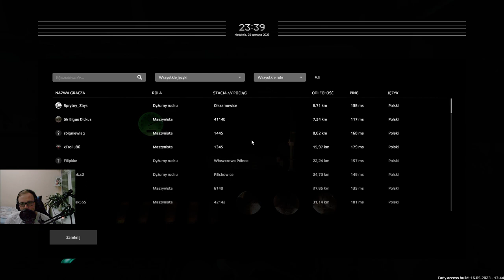SIMRAIL #18 Poczciwym EP08 z Idzikowic do Katowic (cz.2/5)